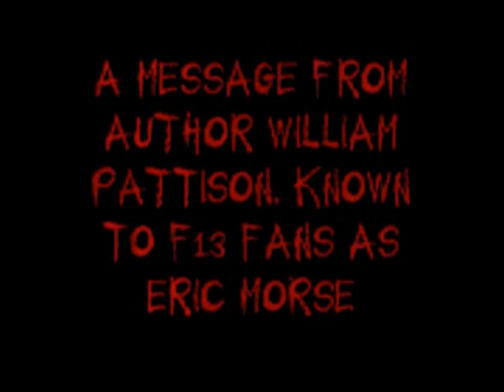Friday the 13th The Carnival By Eric Morse Chapters 9,10,11 & 12 AudioBook Recording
Welcome to the 80's Slasher Library a place with all the rare out of print novels of your favorite movie slashers! Here I share my collection with you a few chapters per day, tonight's selection is...

An Installment of...

Friday the 13th #3: The Carnival By Eric Morse

Once there was a boy named Jason Voorhees who drowned at a summer camp when the counselors weren't watching. First, his mother got revenge. Then, Jason rose from the grave. And now, everyone knows you can't kill a legend... but a legend can kill you.

Summer school's a drag. And to four young students, nothing sounds better than a traveling carnival to break up the boredom. Unfortunately, the carnival has pitched its tents at the old Crystal Lake campgrounds-where the murderous spirit of Jason seeks out new fun and games. It's the perfect place for four teenagers looking for thrills and chills. Especially chills.

Because Jason's evil is running the show. The fun house is a real scream...

And the roller coaster's a killer.

Check out The Awesome Actress From Friday the 13th V: A New Beginning Deborah Voorhees' youtube channel for the trailer of the awesome looking movie 13 Fanboy!

Check out yet another trailer for a cool looking fan film coming out next called "VOORHEES"

We are now on Discord! come join in on some 80's Slasher Librarian Discord Discussions!